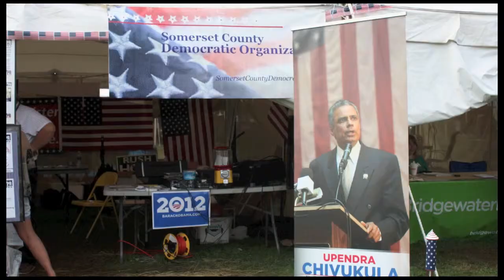2012 Democratic Candidate for Congress NJ District 16 Upendra Chivukula (D) at SCDC Gala 10-04-12